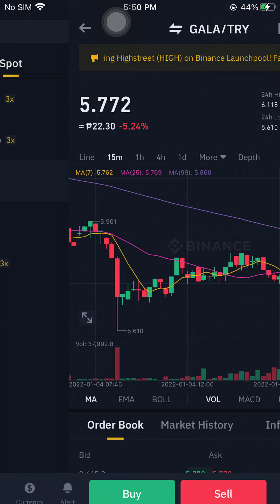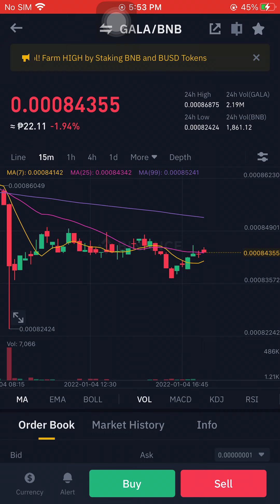GALA/BNB JANUARY 04 2022 05:54PM